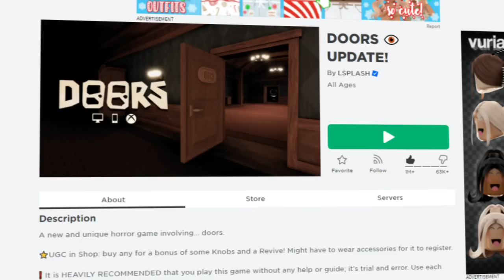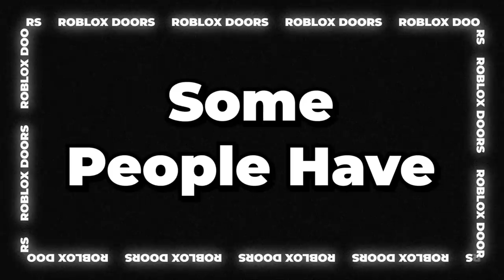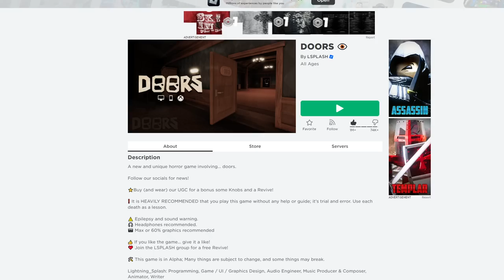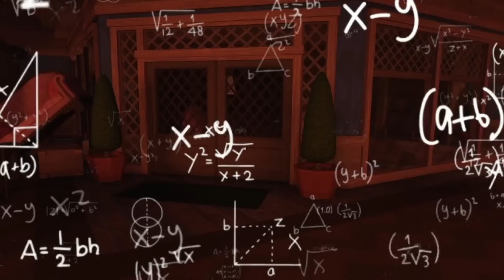The MOST SATISFYING THINGS about Roblox Doors!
These are THE MOST SATISFYING THINGS about Roblox Doors! From various interactive objects within the game, to even the sounds that are relaxing, Doors can not only be a Roblox Horror game, but also a soothing one as well!